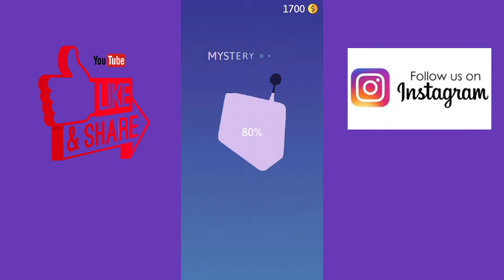Asmr slicing Level 11-20 gameplay ll LOOKUP GAMING ll DAILY VIDEO ll SUBSCRIBE NOW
NEED HELP TO GROW COMMUNITY
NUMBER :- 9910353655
UPI ID :-
🔥 ASMR SLICING

🌟DISLIKERS PLEASE EXPLAIN YOUR FEEDBACK FOR IMPROVEMENT
⭐LOOKUP GAMING ALWAYS READ YOUR COMMENT

🛑SOME VIDEOS

Download link 🔒
For iOS

NOW
🌟RATING ON APP STORE👉4.6
🌟 RATING ON PLAY STORE👉3.3

♻️Google
And more..
"_________________playlist by lookup gaming"

💛COMMENT WHICH GAME YOU LIKE IN  NEXT VIDEO

💛COMMENT  WHICH TIMING IS VERY BEST FOR YOU LIKE 00:15